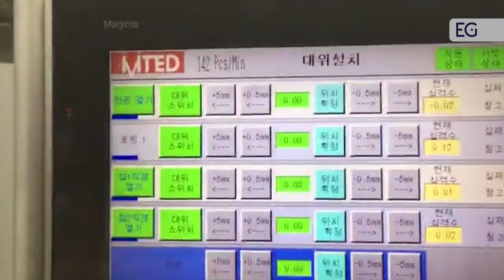Линия для производства бумажных пакетов с вырезной ручкой RZFD- 450D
Предлагаем вашему вниманию видео работы линии для изготовления бумажных пакетов с вырезной ручкой. С полным описанием и характеристиками вы можете ознакомиться, посетив наш сайт